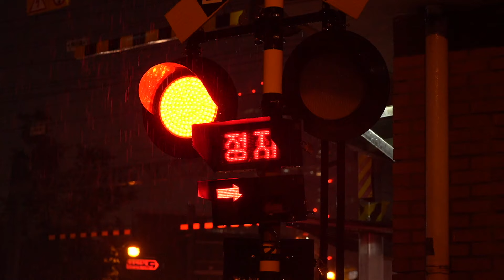[MV] 정유빈 (Jeong Yubin) - 이중인격자 (Acluistic) / Official Music Video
정유빈 (Jeong Yubin) - 이중인격자 (Acluistic) / Official Music Video